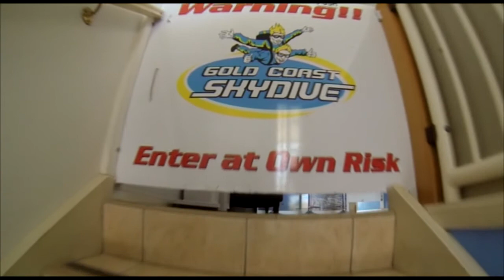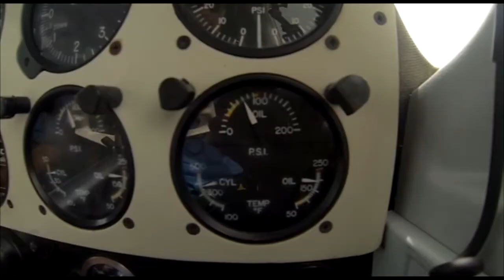Gold Coast Skydive - Marnelle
Skydiving Video - Marnelle